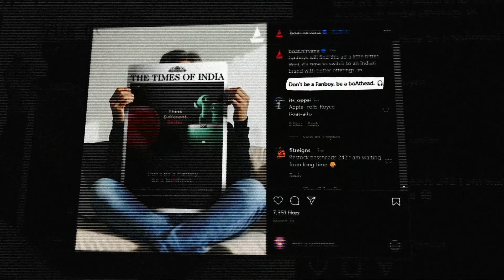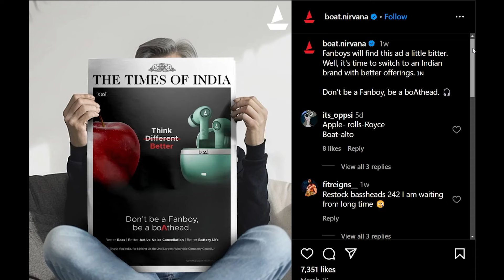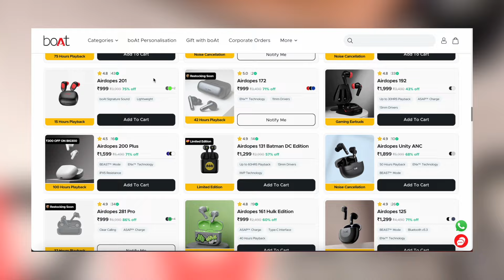boAt Better than Apple? ⚡️ BOAT Vs APPLE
Let's Talk About boAt Vs Apple Ad Controversy!! - The clash between boAt vs Apple unfolds in boAt's latest ad campaign, "Don’t Be A Fanboy, Be A BoatHead". This bold move by boAt to challenge Apple's dominance has resonated with social media users worldwide. Accompanied by the slogan "Think better," the campaign has ignited lively consumer discussion.

This video is about boat, boat vs apple, apple vs boat, boat trolled apple, boat ad, boat advertisement, boat vs apple ad, airpods pro 2, boat nirvana ion anc Hope you like it. Enjoy!